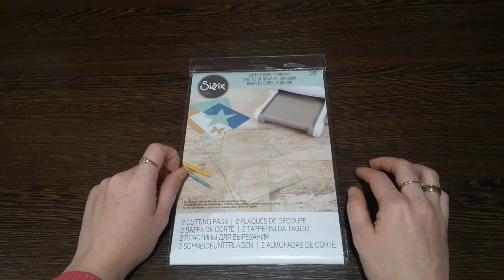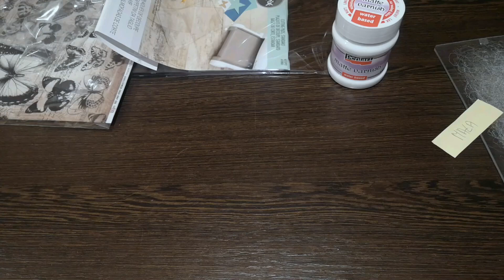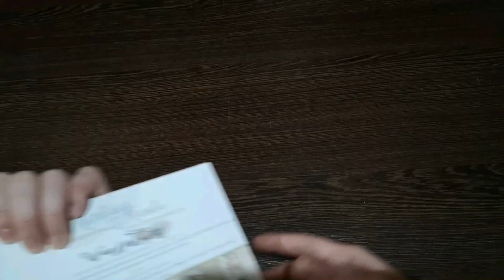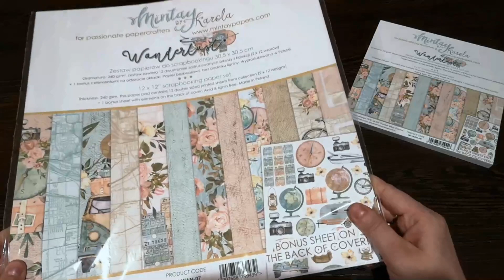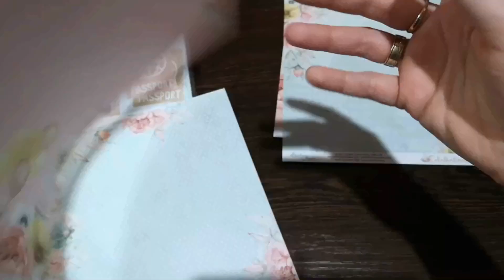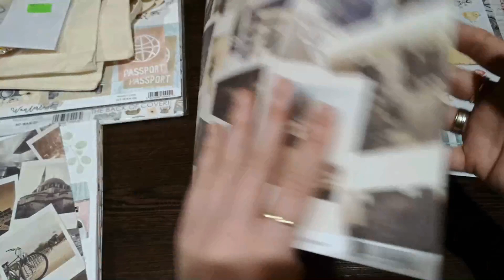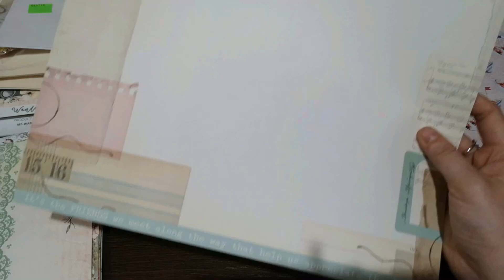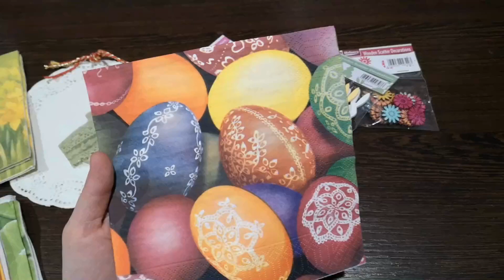Haul zakupowy - Zielone Koty, Allegro, Craft4you (maj 2020)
Przychodzę do Was już standardowo pod koniec miesiąca ze zbiorczymi zakupami, które zrobiłam w maju. Tym razem zamówiłam rzeczy w Craft4you, na Allegro i tradycyjnie już w Zielonych Kotach. Na koniec chciałam pokazać jeszcze co przysłali mi rodzice. Miłego oglądania.